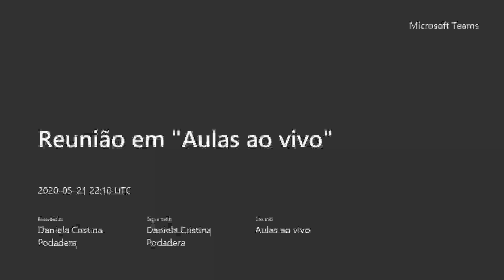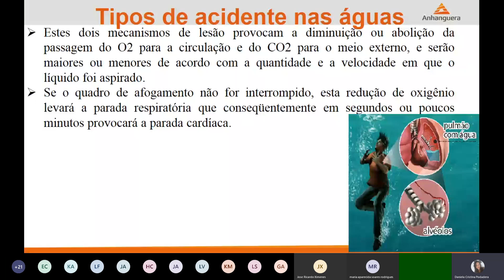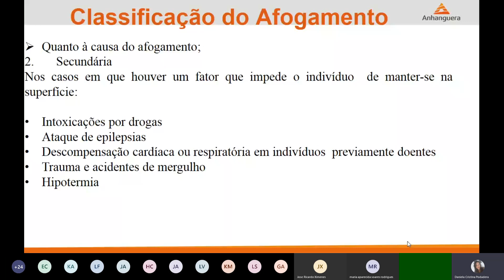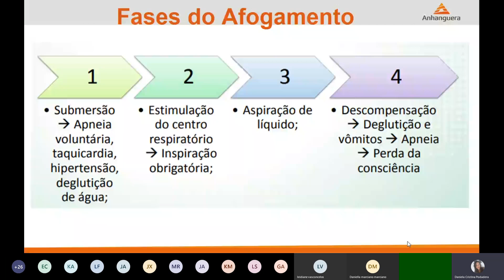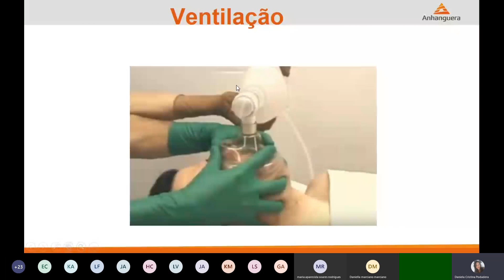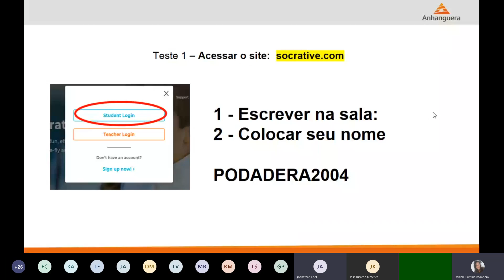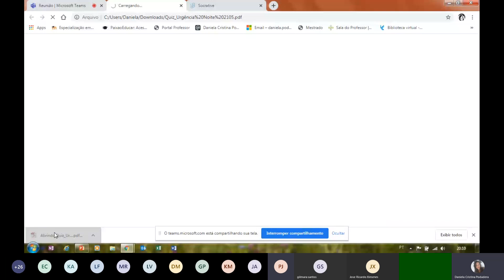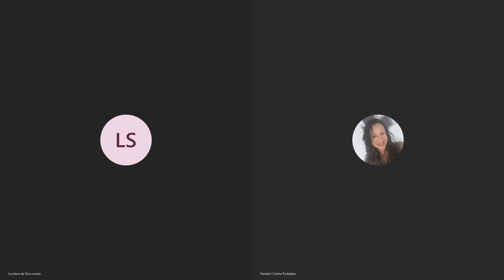Afogamento Aula 21 05 Urgência Noite